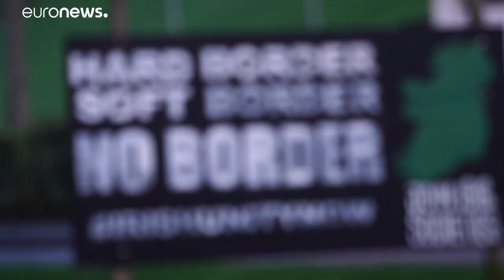Brexit: cosa ne pensano gli scozzesi?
Continua il viaggio del reporter Alexander Smith in Gran Bretagna. Questa volta siamo andati in Scozia per capire cosa pensano i cittadini a poco più di un mese dalla fatidica data del 29 marzo…